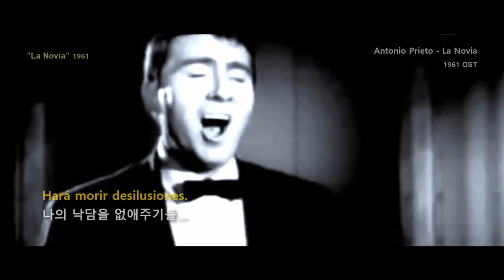Antonio Prieto - La Novia (1961)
. 'La Novia' 1961
     Director: Ernesto Arancibia
     Stars: Elsa Daniel, Antonio Prieto